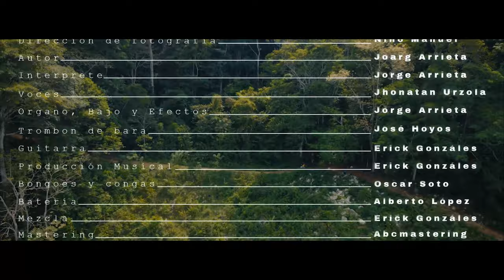Me Gustas - Jorge Arrieta - ( Video - Oficial)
Con mucho cariño mi segundo sencillo musical titulado "Me Gustas"

Autor : Joarg David Arrieta Oviedo

Corozal - Sucre - Colombia